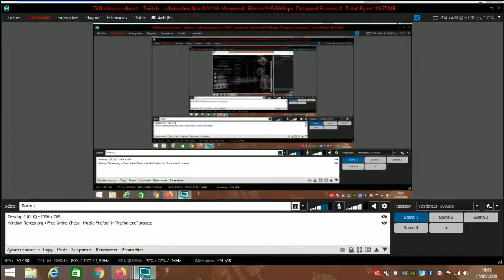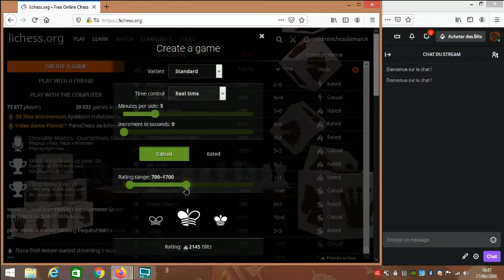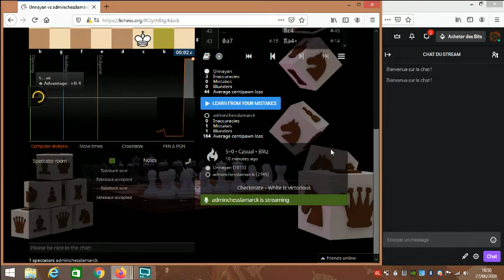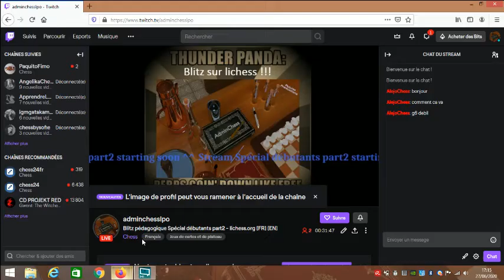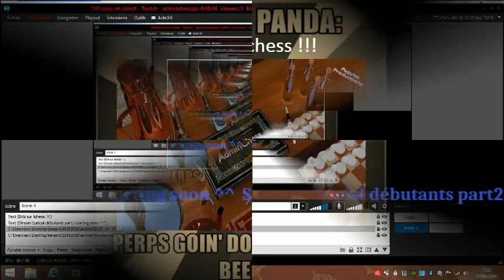Blitz pédagogique spécial débutants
Les principes de base aux échecs : le développement des pièces, la structure de pion, le roi en sécurité et la gestion de l'espace